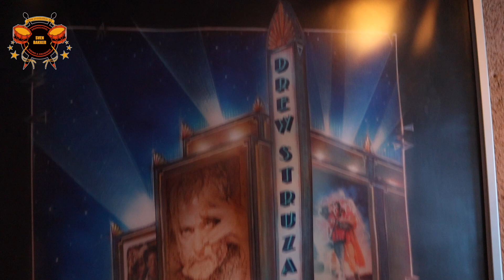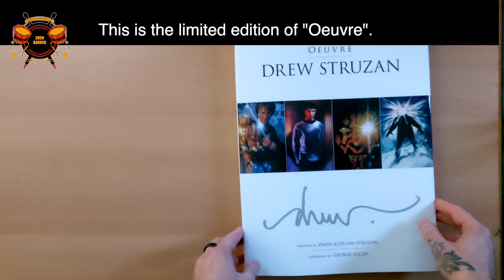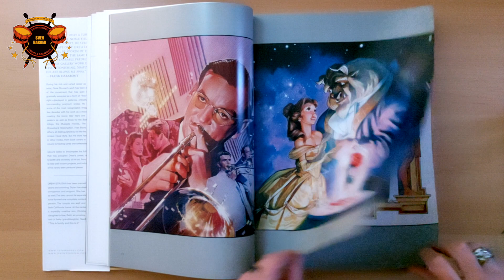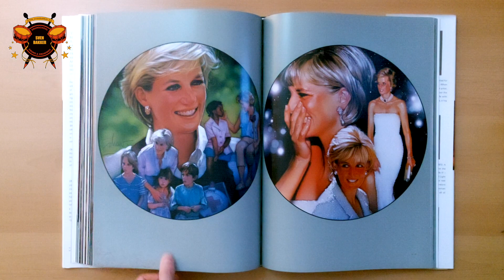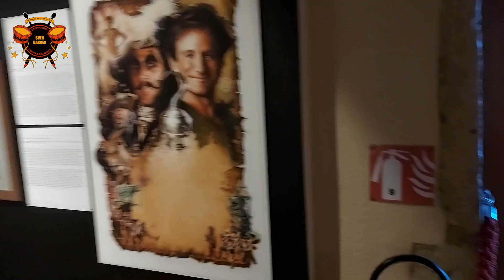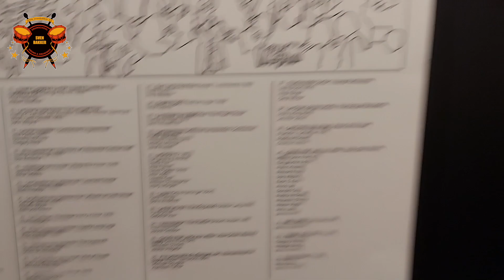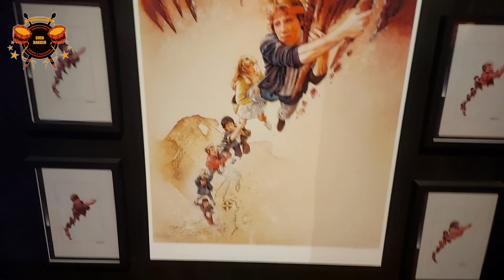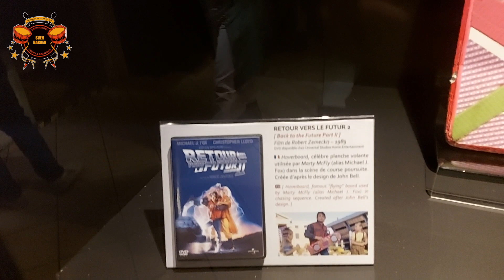Visiting movieposter legend Drew Struzan's 1st solo expo @ Musee Cinema & Miniatures & book "Oeuvre"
0:00-7:55 - Intro: How Drew Struzan influenced me now and back in the 80's.
7:55-26:52 - Book "Oeuvre" talk through
26:52-53:30  - Trip To Museum Of Cinema And Miniature, Lyon, France

In this video I ( drummer and artist Sven "Svenimal" Bakker) visit Musee Cinema Et Miniature for the first ever solo exhibition in a museum by movieposter legend Drew Stuzan.
Besiders that I do a little talk and fip through the limited edition of the "Oeuvre" book with all movieposters and numorous album-cover-art abnd personal work.
I start it all with a little throwback to the 80's and how Drew influenced me.